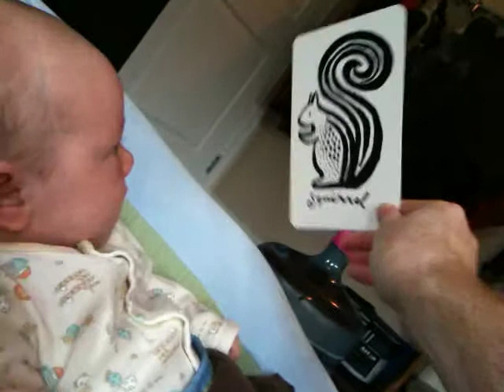Liam's First School Session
Liam is fascinated by his baby art cards and my enthralling lecture style.